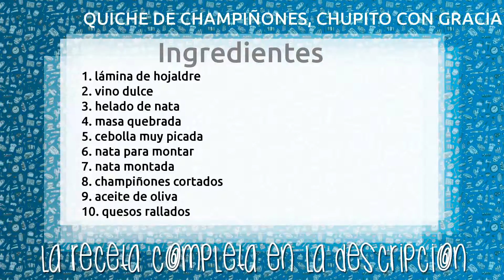QUICHE DE CHAMPIÑONES, CHUPITO CON GRACIA Y BATIDO DE NATA